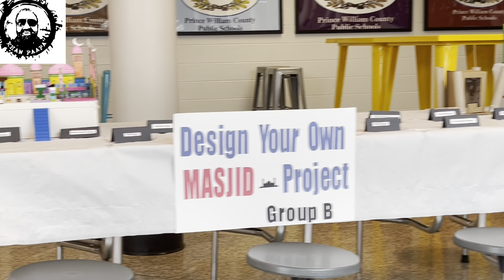ADAMS ISLAMIC CENTER GRADUATION CEREMONY //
Come talk to me in the comments:)!
Aakhri show
Aitzaz ahsan
Zilfikar Ali Bhutto
Zia ul haq
Nawaz shreef
Lyari Karachi
Jinnah park
Zia ul haq
Raja shahid Zafar
Jamal khshoogi
The dissident
life lesson
chosing profession
Aakhri show
Aitzaz ahsan
Zilfikar Ali Bhutto
Zia ul haq
Nawaz shreef
Lyari Karachi
Jinnah park
Zia ul haq
Raja shahid Zafar
Jamal khshoogi
The dissident
life lesson
chosing profession